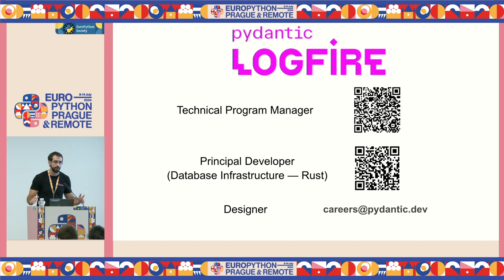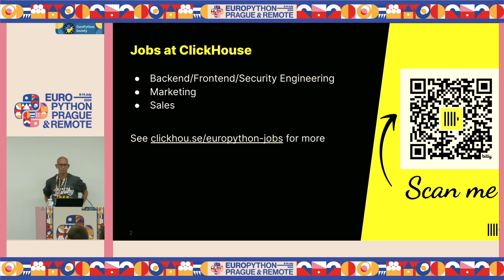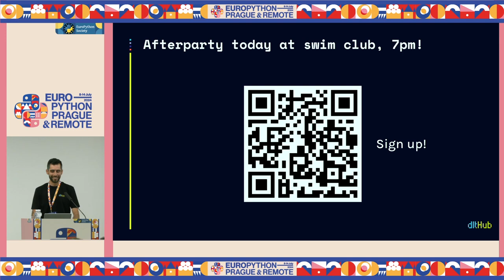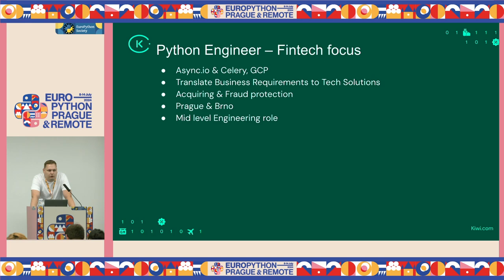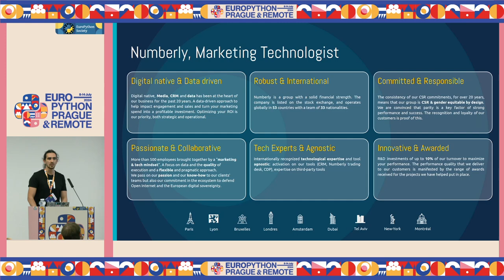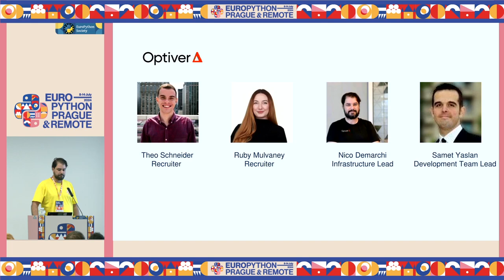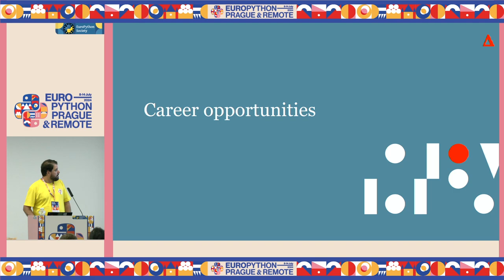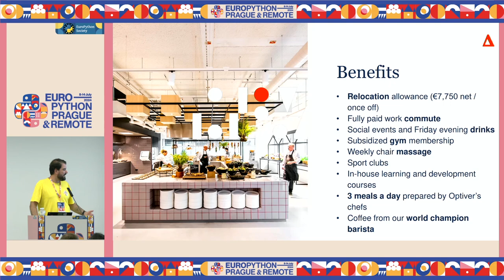EuroPython 2024 — Sponsor Highlight & Recruitment Fair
[EuroPython 2024 — South Hall 2A on 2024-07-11]